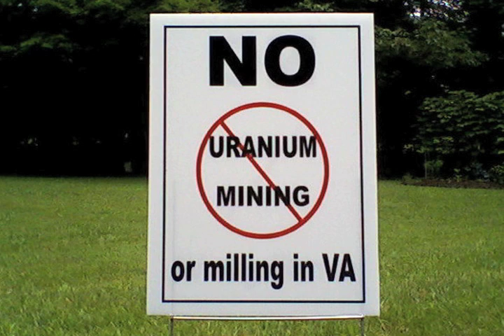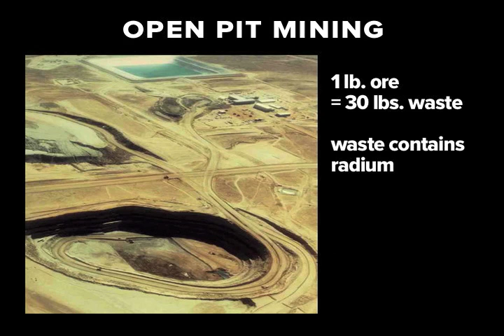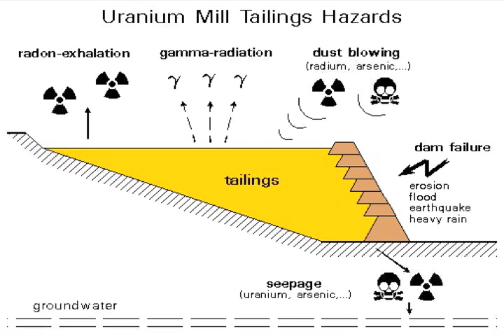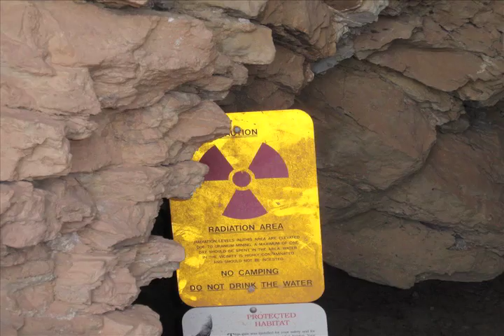Uranium Mining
Uranium has never been mined east of the Mississippi River--for good reason. Kay Slaughter, senior attorney with the Southern Environmental Law Center, explains why mining and milling uranium in southern Virginia poses serious threats to the environment and public health.